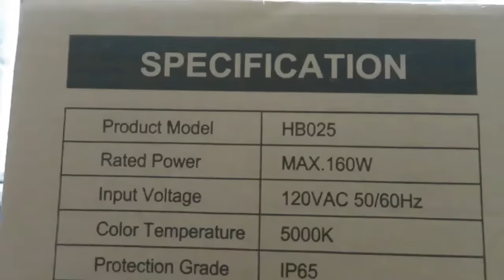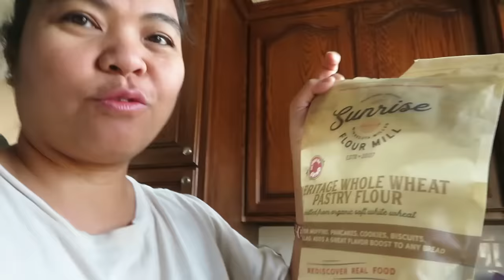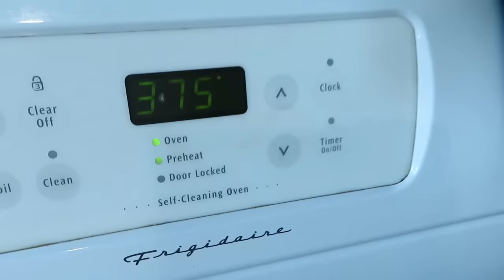BUHAY AMERIKA: FIRST TIME MAGGAWA NG CINNAMON ROLL! MASARAP DIN NAMAN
The Grill we are using for  Steaks:
Zstar Indoor Grill Air Fryer Combo with See-Through Window, 7-in-1 Smokeless Electric Air Grill up to 450°F, 1750W Contact Grill with Non-Stick Removable Plates, Even Heat, Silicon Tongs as Gift, 4Qt

My copper Bracelet that you see in my vlogs:
My Copper Bracelet with Magnets:
Men`s Copper Magnetic Bracelet Elegant 99.99% Solid Copper

My New Fave Pots & Pans:
Redchef Genio Pro Ceramic Nonstick Pots and Pans Set:

If you would like to try Bonslife Smokeless, Stainless Steel Fire Pit & Grill

Finally got the Most Comfortable Deluxe Office Chair from Efomao
Here`s the link if you wanna check it out:

COSORI Rice Cooker Maker 18 Functions, Stainless Steel Steamer, Warmer, Slow Cooker, Sauté, Timer, Japanese Style Fuzzy Logic Technology, 50 Recipes, Olla Arrocera Electrica, 1000W, 10 cup Uncooked

YESOUL G1 S Plus Explore diverse delights with FREE screen casting,turn your home workouts into endless fun!
All for the unbeatable price of $499
use code: America

For the Blanket Sweatshirt that I tried on this video